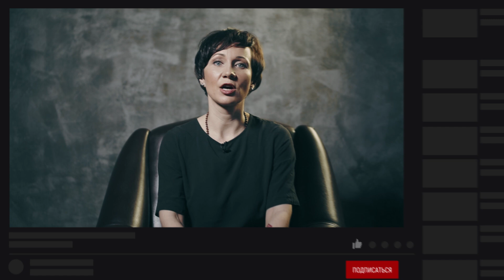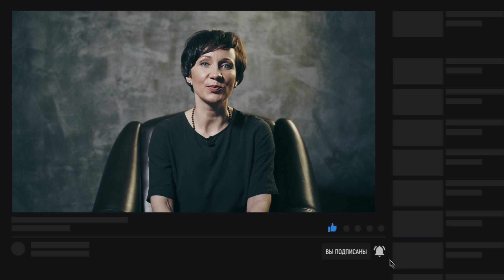ГОЛОС в ваших руках. Развитие и постановка голоса. Система ТОП.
Развитие и постановка голоса. Система ТОП.

Курс VOCAL IMAGE  разработан для людей, которые хотят получить три вещи:
1. Глубокое погружение в предмет голоса и его возможностей.
2. Системная организация и информации без воды.
3. Возможность эффективно обучаться самостоятельно, в удобном режиме и без регулярного обращения к педагогу.

Результат от занятий заметен с первых уроков.

Курс специально записан в умеренном темпе, он держит определённый ритм работы ума, понижает суетливость, нервозность, позволяет сосредоточиться на восприятии информации и комфортно вести конспект.

Красивый голос - красивая жизнь!
Канал посвящен теме вокального имиджа, управлению голосом. Здесь вы найдете упражнения, советы, техники и наблюдения в области работы голоса.